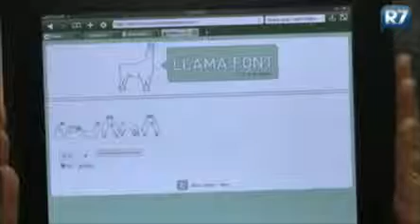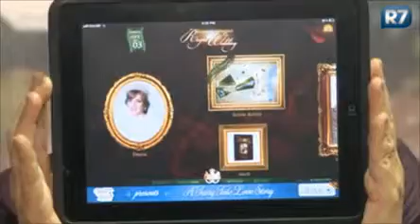Você sabe escrever em "lhamês"? Aprenda com Rosana Hermann!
Blogueira dá duas dicas divertidas para você se distrair na internet. Assista ao vídeo e saiba mais!